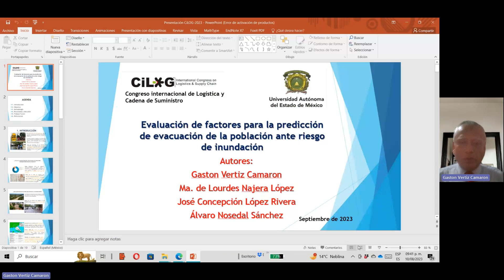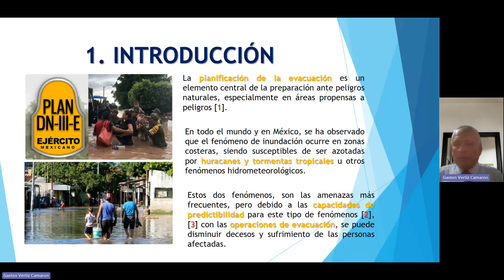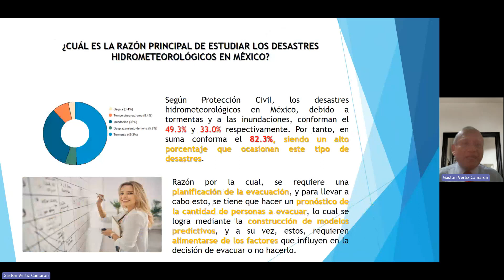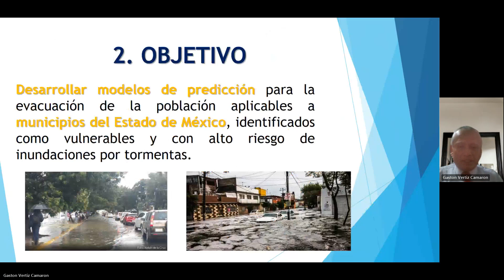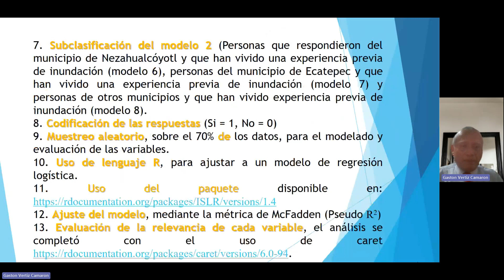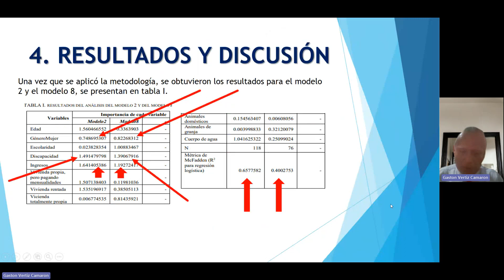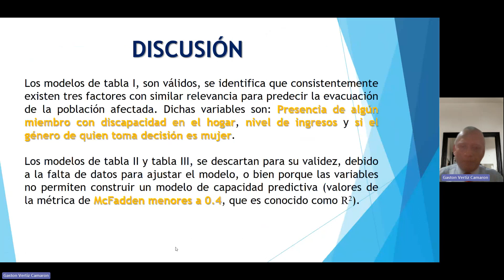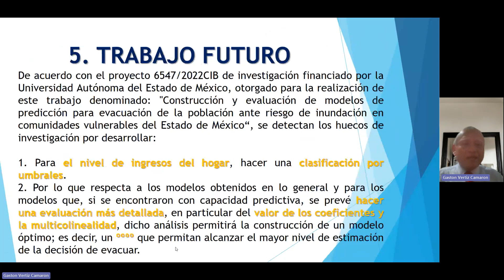Evaluación de factores para la predicción de evacuación de la población ante riesgo de inundación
La presencia de eventos hidrometeorológicos extremos se ha intensificado significativamente en los últimos años en todo el mundo; de acuerdo con lo observado, estos fenómenos se han constituido como uno de los principales factores de riesgo para poblaciones tanto rurales como urbanas. Una de las consecuencias de estos eventos, con mayor capacidad destructiva y amenazante para la población son las inundaciones. Nuestro país y, en particular, diversos municipios del Estado de México son zonas con alta vulnerabilidad ante inundaciones. Con la finalidad de salvaguardar la integridad física de los pobladores, las autoridades de protección civil diseñan y aplican planes para la evacuación de los habitantes durante dichas emergencias; sin embargo, la decisión de cada individuo para evacuar o no, depende de múltiples factores socio demográficos, psicológicos y culturales. En este trabajo se generan modelos de predicción, ajustados al comportamiento de la comunidad de municipios específicos del Estado de México. Con dichos modelos se pretende apoyar a las autoridades con herramientas que permitan la estimación del número de personas que responderán a los avisos y alertas emitidas. Para los modelos válidos obtenidos, que no representa en específico para algún municipio, se identificaron tres factores relevantes para predecir la evacuación de la población. Con lo anterior será posible diseñar, de manera más eficiente, planes de evacuación de la población y, además, identificar qué sectores de ella requieren de acciones en la fase de preparación para sensibilizarlas de los riesgos y lograr modificar su percepción y comportamiento ante las alertas de las autoridades.